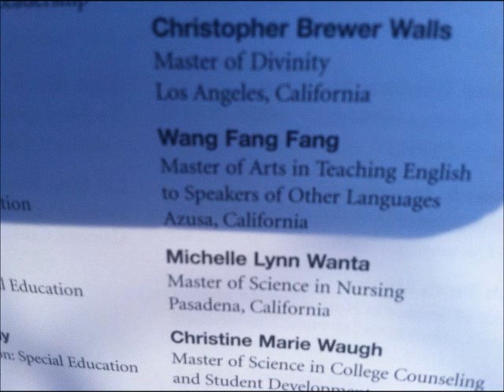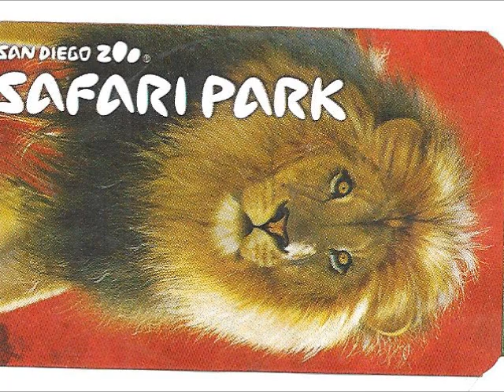Orange County California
Random pictures of our Dana Point, CA vacation